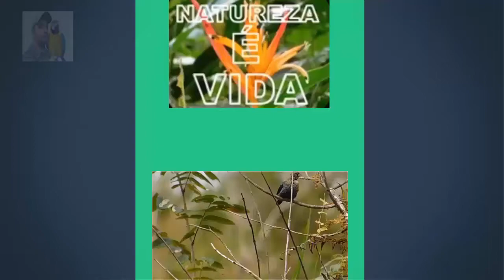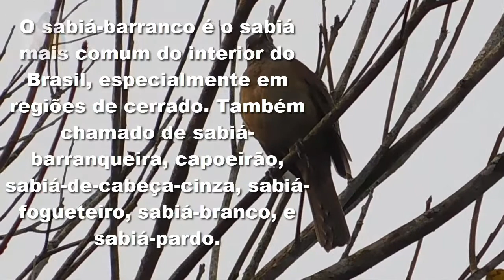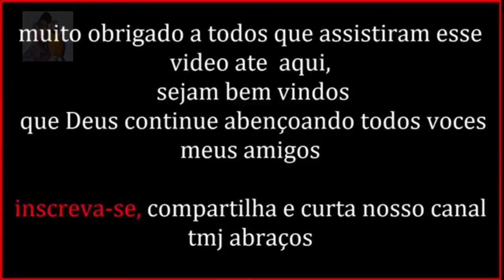FEMEA DE SABIA PARDA CHAMANDO MUITO PELA MANHÃ (Turdus leucomelas)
O sabiá-barranco é o sabiá mais comum do interior do Brasil, especialmente em regiões de cerrado. Também chamado de sabiá-barranqueira, capoeirão, sabiá-de-cabeça-cinza, sabiá-fogueteiro, sabiá-branco, e sabiá-pardo. É uma ave passeriforme da família Turdidae, um pouco menor do que o sabiá-da-mata e o sabiá-laranjeira. Pode ser confundido com o sabiá-poca. Espécie semiflorestal. Vive à beira de matas, parques, matas de galeria, coqueirais e cafezais.